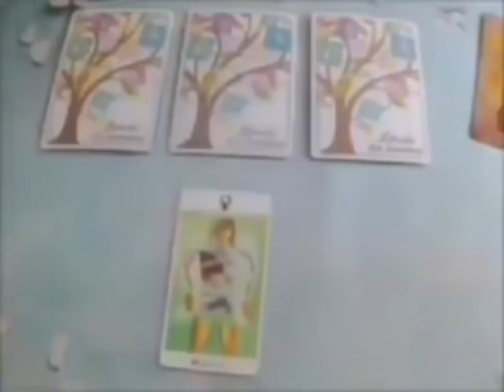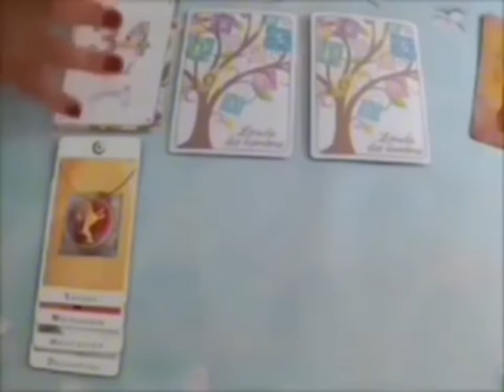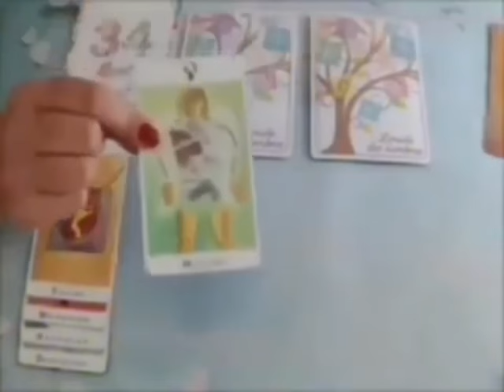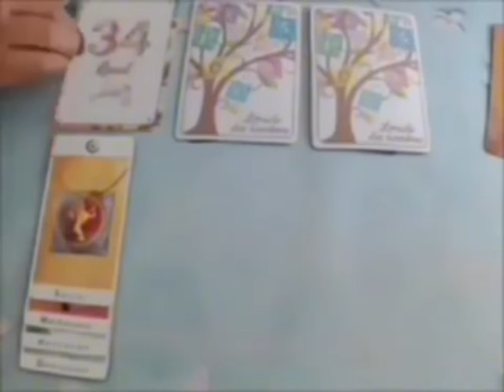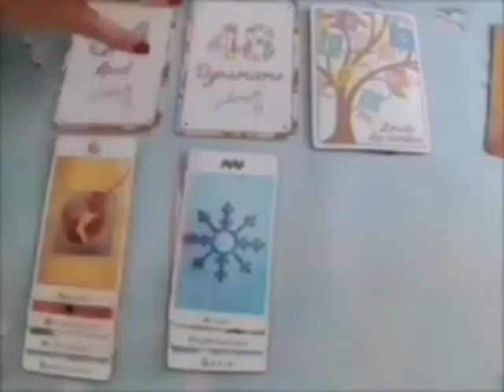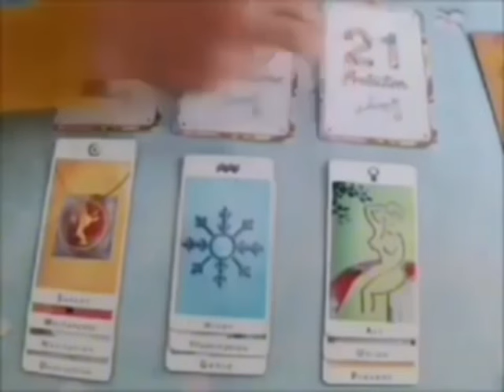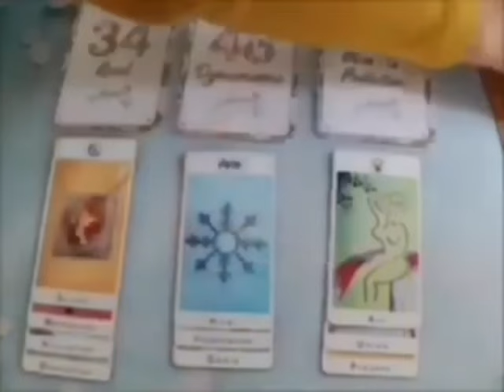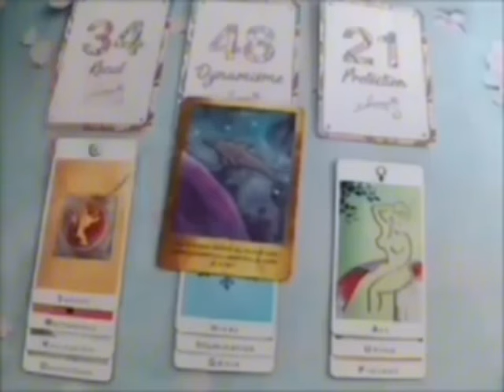SCORPION DERNIÈRE MINUTE !! QUELQU'UN PARLE FORT ET CLAIRE DE VOUS🔮😱 AUJOURD'HUI TAROT AMOUR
Scorpion, Bélier, Cancer, Capricorne, Gémeaux, Lion, Balance, Verseau, Sagittaire, Scorpion, Taureau, Vierge, Scorpion, Horoscope,novembre 2024,amour

Scorpion novembre 2024 Lecture du Tarot de l’Amour
Lecture du Tarot de l’amour
Scorpion
Scorpion 2024
Scorpion aujourd’hui
Scorpion novembre
Scorpion novembre 2024